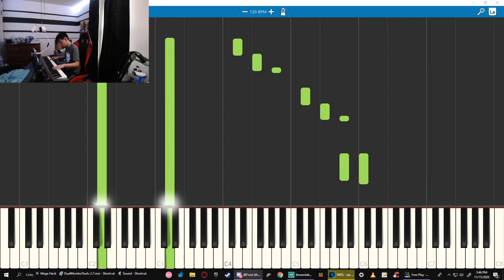Hyper Paracosm Ending Piano | Zachiechan